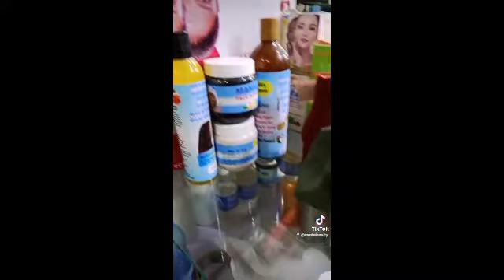waha grantee mark hayeso wa iska sidas